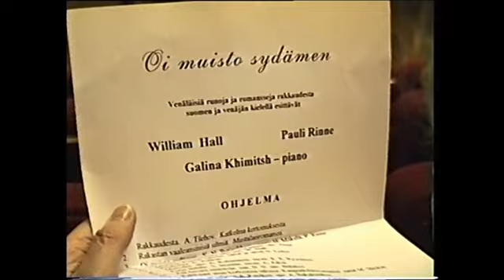Pauli Rinne. In Memoriam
This film is dedicated to the memory of the famous actor Pauli Rinne, who recently passed awy. An evening of Russian song tradition called “romance”, at which he performed with his friend William Hull, took place in 2003.